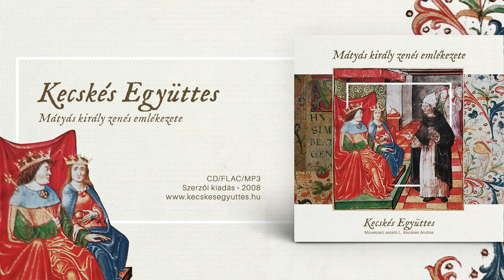Mátyás király zenés emlékezete • Kecskés Együttes | Teljes Album | reneszánsz zene - régizene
• Kecskés Együttes • Mátyás király zenés emlékezete | Teljes Album » Letöltés | Kecskés Ensemble • Musical memory of Matthias Rex | Reneszánsz zene Mátyás király korából | Renaissance Early Music ↓ További infók és sorrend a leírásban

  00:00  Fanfárok - Nagybáncsai Mátyás: Hunyadi János históriája, részlet (1560)
  06:20  Huszita zsoltár (XV. sz.)
  08:20  Lidove tánc - Prága (XV. sz.)
  09:50  Thuróczi János: Magyar Krónika, részlet (1488) & Benczédi Székely István: A pesti gyermekek éneke a Duna jegén (XVI. sz.)
  13:48  Ifjú Mátyás király - néphagyomány
  20:00  Tilinkószó (XV. sz.)
  21:52  Budai Psalterium: Veni redemptor gentium (XV. sz.)
  25:19  Thuz Osvát zágrábi antifonáléjából: Dies est laetitiae (XV. sz.)
  29:34  Moresca (XV. sz.)
  31:25  Janus Pannonius: VIII. Elégia (részlet): Jajca meghódolása & Üdvözli Mátyást kettős diadala után (1463-64)
  34:57  Both János törökországi veszedelme (1490 k.)
  37:47  Cseh huszita induló (XV. sz.)
  40:05  Olmütz-i himnusz (1469)
  43:35  Szabács viadala (1476)
  47:57  Ungaresca - lantmuzsika-töredék (1540 k.)
  50:08  Paul Hoffhaimer: Kedves kép (1485 k.)
  51:54  Sövénytánc - Beatrix királyné esküvői tánca (1476)
  54:30  Janus Pannonius: Mentegetőzik, hogy miért nem megy csatába & Egy dunántúli mandulafához - Pietro Bono: Pavan
  57:16  Kétfurulyás - néphagyomány
  59:18  Festetich kódex - Kinizsi Pálné imakönyvéből: Ó, dicsőséges asszony (XV. sz.)
  1:01:28 Néhai való jó Mátyás király - dudanóta (1490)

Leírás: A legendás hírű Mátyás király kalandos élete során sokféle muzsikát hallhatott. Gondoljunk a keresztény seregek kürtöseinek és síposainak fanfárjaira, a husziták harcos zsoltáraira, a török hadak janicsár, azaz katonazenéjére: dobjaik dübörgésére, fúvós hangszereik fülsiketítő lármájára! De fülébe juthattak a török foglyok hajlítgatásokkal teli szereleménekei és parasztdalainkkal rokon népdalai. A híres, félelmetes fekete seregének egy részét cseh zsoldosokból verbuválta. Számos csatát vívott és győzött a cseh-morva martalócok bitorolta felvidéki várak ellen. Fiatalkorának jó-rossz élményei a prágai udvarhoz fűződtek. Így a huszita himnuszokat, cseh udvari táncokat és indulókat is ismerte. Egyik kedvelt udvari embere, Galeotto Marzio így emlékezik a Mátyás asztalánál hallottakról: „… a hősök tetteit anyanyelven lant kíséretével éneklik a lakomák alatt…A magyarok – legyenek nemesek vagy parasztok ugyanazon szólással élnek és egyformán beszélnek.” Mátyás kiváló táncos. III. Frigyes német császár előtt csak úgy ráadásnak táncolt egy fegyvertáncot a magyar Szent Korona visszavételének ünnepén, miután a sok zsák aranyat a koronáért cserébe már átadta. Aragóniai Beatrix-szel, a nápolyi hercegnővel kötött házassága esküvői ünnepségén maga a fiatal királyné táncolt művészi előadásban öccsével majd egy óra hosszat, mely Sövény táncot még XVIII. század elején is ismerték és ropták országunkban. A visegrádi szökőkútból bor folyt és orgona szólt a vigalmak alatt.

Lemez címe: Mátyás király zenés emlékezete
Előadó: Kecskés Együttes
Az együttes tagjai zeneművészeti egyetemet végzett muzsikusok, akik történelmi hangszereket szólaltatnak meg 1988 óta. Művészeti vezető: L. Kecskés András

Nagyné Bartha Anna – rebek, viola da gamba
Molnár Péter – görbekürt, zurna, zergekürt, furulya, tilinkó
Lévai Péter – görbekürt, zurna, kaval, furulya
L. Kecskés András – ének, koboz, lant, doromb, regál, csembaló
Kecskés Péter – tekerőlant, ének, hárfa, doromb

Közreműködők:
Dr. Szabó András – szöveg
Márta Judit – ének
Tímár Sára – ének
Lindner Zsófia – ének
Pálmai Árpád – ének
Urbanetz Víg Margit – rebek
Budai Dávid – viola da gamba
Békey Mária – viola da gamba
Bernáth Tibor – cintányér, ütős tambura, ütősök
Máriás Péter és a Péter Pál kórus

Borítótervező: Parragi Dóra (Az album borítójának illusztrációja: Petrus Ransanus nápolyi követ beszédet mond Mátyás és Beatrix előtt – miniatúra, 1480-as évek vége; OSZK)

A hangfelvétel a szentendrei Pro Musica Stúdióban készült. Kiadta a Pro Musica Antiqua Hungarica Danubiana Egyesület 2008-ban. Szerzői újra kiadás 2021-ben.